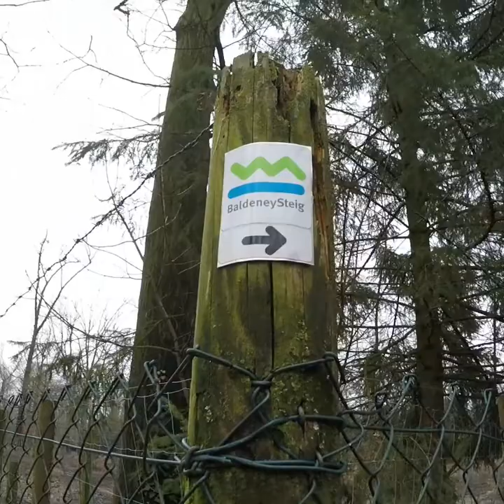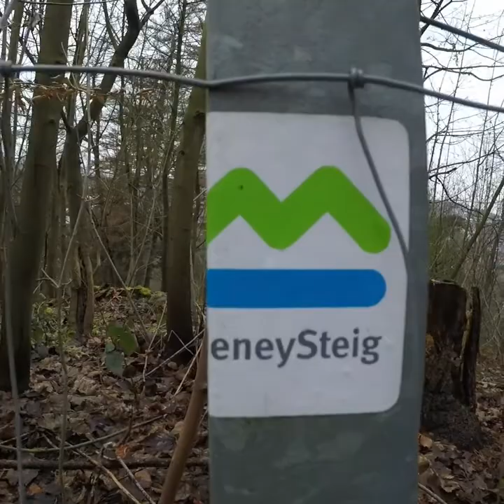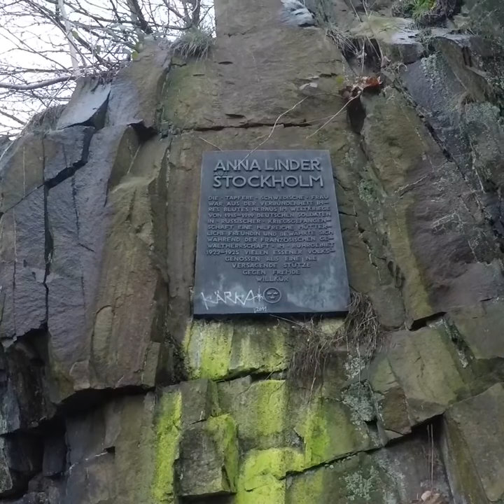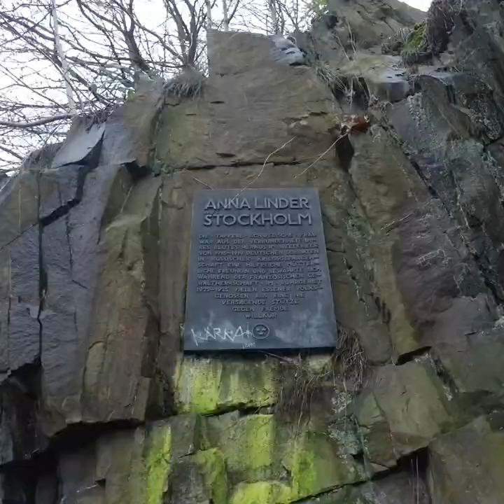POTT.einander unterwegs im Heissiwald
Ein Spaziergang mit Panorama!